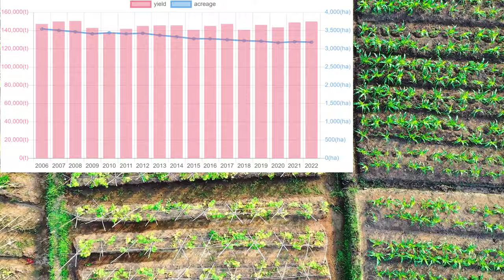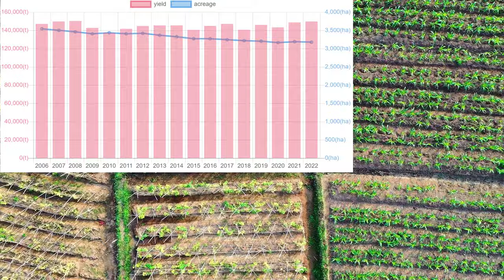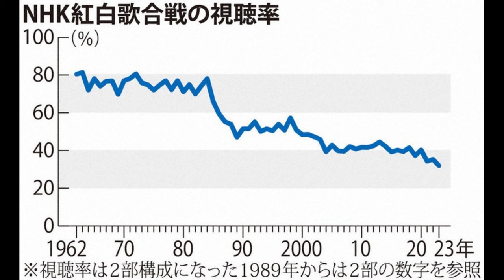The Japanese Green Bell Pepper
A video essay on Japanese Green Bell Peppers, with a particular focus on culture and media, both Japanese and American.

0:00 Intro
0:31 History
3:08 Modern Agriculture
7:57 The Vegetable
9:35 Children
12:19 Internet Media
16:52 Pink Lady
26:11 Popular Media
28:08 V-Tubers and Ancient Belief Structures
31:02 Conclusion